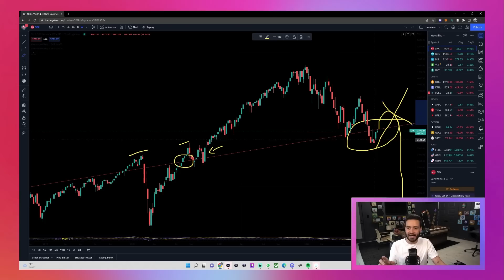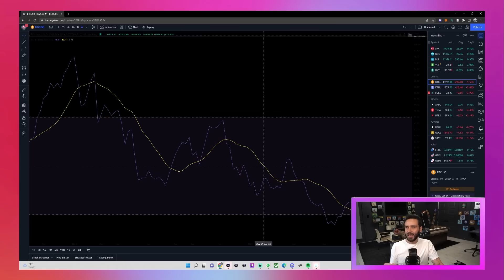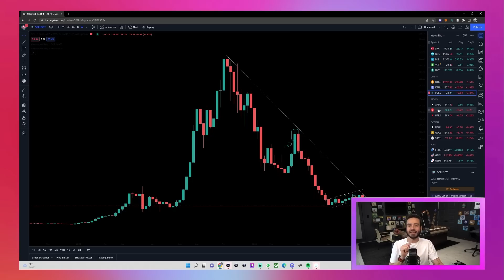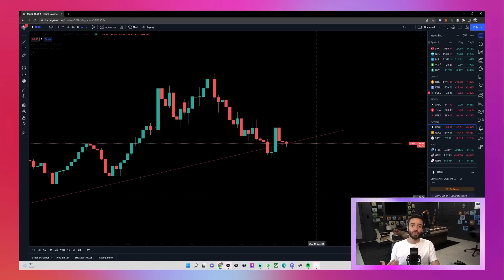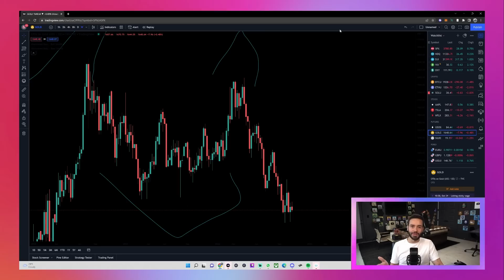Mercado Alcista!? Por fin, un rebote!